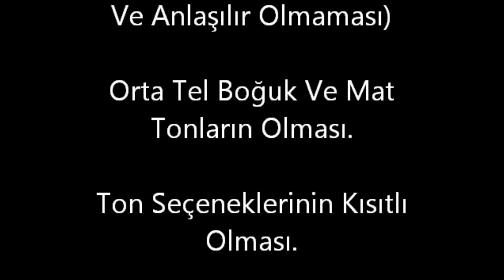Bülent ÇIRAKLI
Sevgili Bülent ÇIRAKLI,nın NECARMAN hakkındaki yorumları